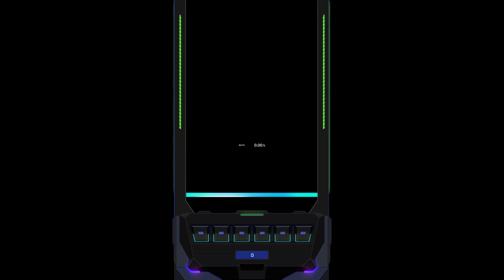[DJMAX RESPECT V] Mulch 6B NM 8